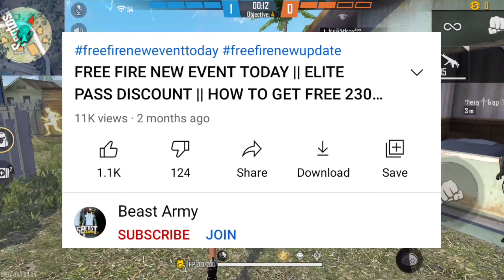FREE FIRE NEW EVENT TODAY || LEVEL UP SHOP || HOW TO GET AWAKENING ANDREW || ELITE PASS DISCOUNT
Hey fellows welcome to beastarmy
About my Channel 👇
Name: BeastArmy
 Host : Sourabh
Content : Free Fire

Credits :
Bart.ff - instagram
Aorus - instagram

Bye Bye will meet u in Next video.

If anyone thought I have use any copyright content in this video so plz tell me I'll remove my video with in 24hours thank you.

Song: Ervin Gonxhi, Marin Hoxha, Vinsmoker - Heartbeat

1.Garena Free Fire Indonesia Live
2.Garena Free Fire Brazil Live
3.Garena Free Fire Brasil Live
4.Garena Free Fire India Live
5.Garena Free Fire Singapore Live
6.Garena Free Fire Thailand Live

free fire new event tonight

24kGoldn - Mood ❤️ ( FreeFire Highlights )

Free Fire New Event - para SAMSUNG,A3,A5,A6,A7,J2,J5,J7,S5,S6,S7,S9,A10,A20,A30,A50,A70 // FREEFIRE

level up shop free fire 2021 february,
mystery shop event in free fire,mystery shop event kab aaega,mystery shop event date,mystery shop event kab aayega,mystery shop event in free fire tamil,mystery shop event time,